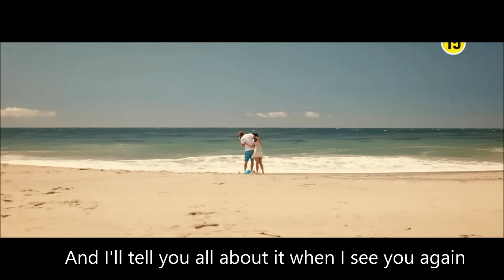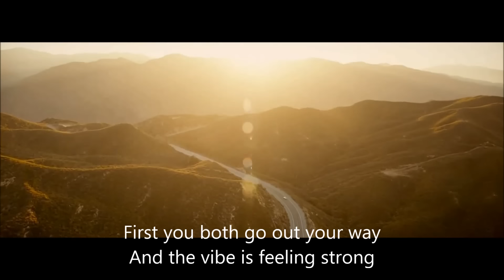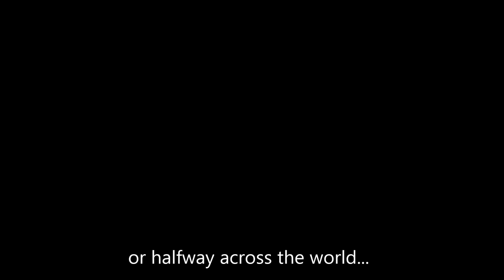Fast and Furious 7 end scene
Last scene on the movie... See you again